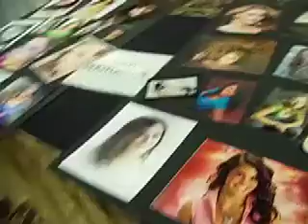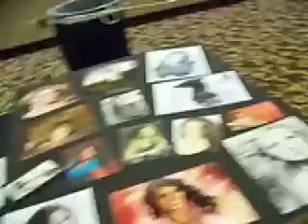Tom Nguyen-No video allowed in ballroom at Miss MN USA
But I did it outside the ballroom  :)